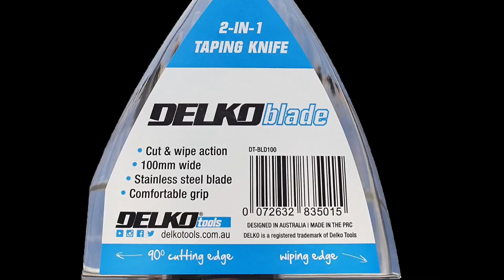DELKO PRO PACK movie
DELKO has all the tools to complete your drywall taping job in one box - from mixing compound to wiping joins. DELKO PRO PACK
DELKOturbo MIXER
DELKOpump COMPOUND TUBE
DRYWALL TAPING TOOL - ZÜNDER
DELKOholster TOOL BELT
DELKOblade CUT & WIPE SPATULA